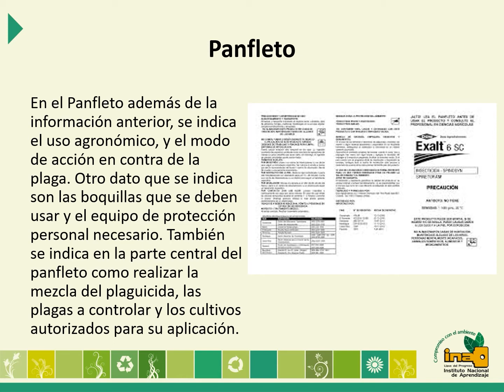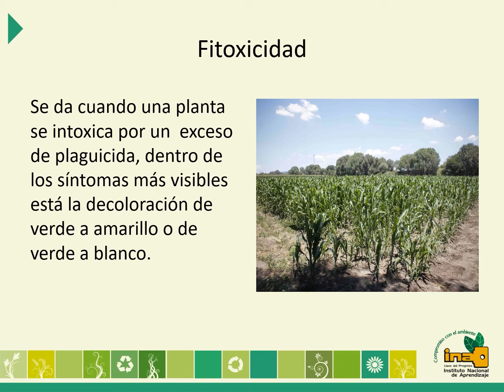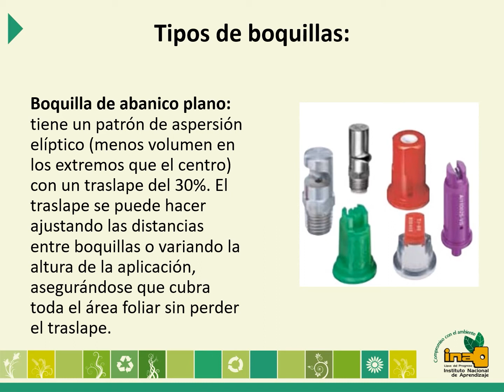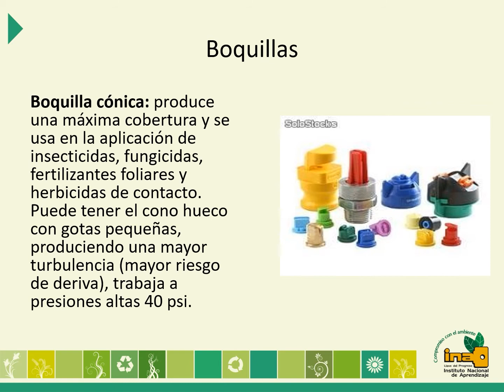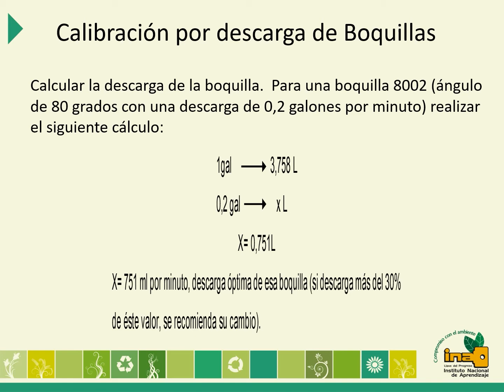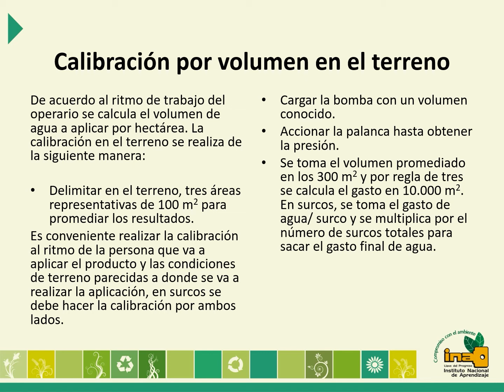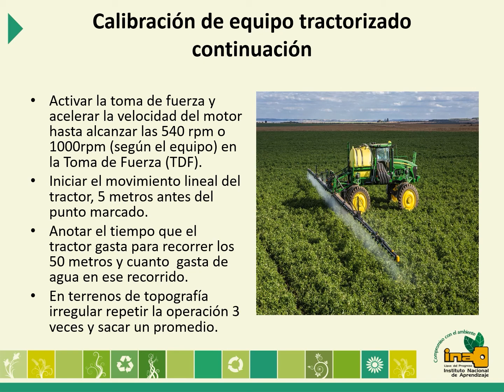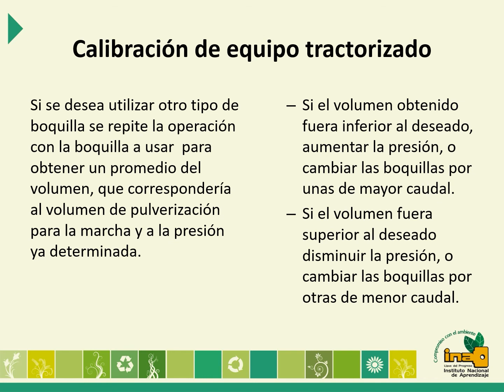Lectura de panfleto calibración